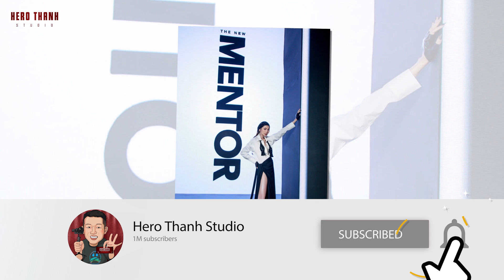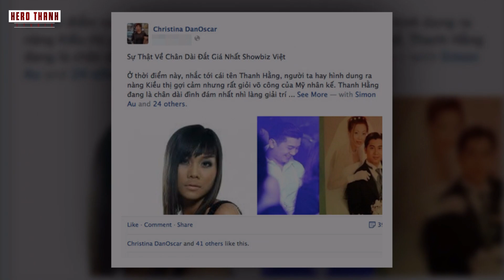Sau Khi Gây Chiến Hồ Ngọc Hà Hương Giang Lại Tạo Drama Với Thanh Hằng, Bị Chị Đại Dằn Mặt Ngay